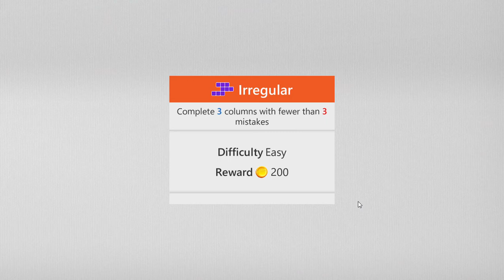Sudoku Microsoft | Irregular Easy | October 27, 2021 | Daily Challenges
Microsoft Sudoku Puzzle October 27, 2021 Daily Challenges
27/10/2021 | Tutorial Microsoft Sudoku Puzzle | Daily Challenges